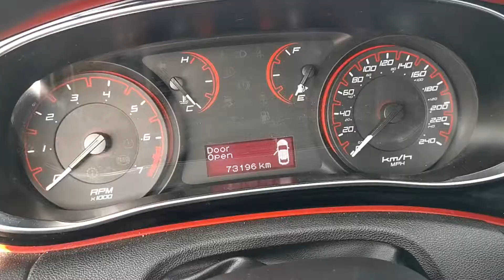2016 Dodge Dart SE, Low Mileage, Has Safety and Warranty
All our listed prices are cash price plus tax. We do offer many financing options as well
Equipped with power door locks, AM/FM radio, CD player, Power Windows, and Mirrors, and power outlets, This vehicle has has a Manitoba Safety and comes with our in house 3 Month, 3000 km Power Train Warranty and 1 Week 500 KM check engine light warranty. Car is Priced at $6,950

Ask us about our new In house Life time engine and transmission warranty on this car. Available for only $999.99 plus tax. Financing options available on this warranty. Find More information on all our in house warranties